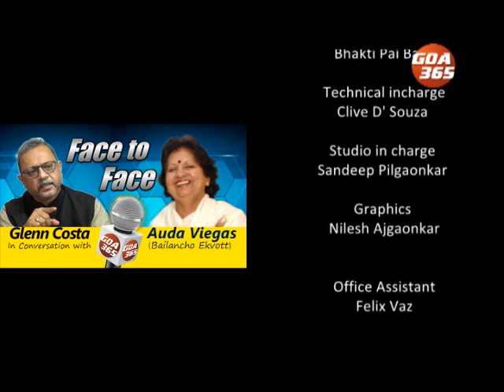FACE TO FACE: WOMEN'S RIGHTS: MINDSET CHANGE, MORE AWARENESS, THE WAY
The mindset of men on women should change. And this change has to be initiated from the family. Also the men in Khaki should take action on small issues on crimes on women so the deterrence is there instead of ignoring them. Goa 365 in its programme Face to Face spoke to women's activist Auda Viegas on the recent rape cases, behaviour of the men in khaki, and the effect of covid on women